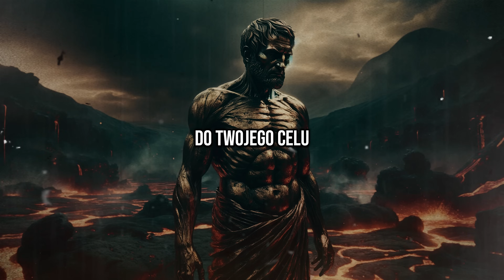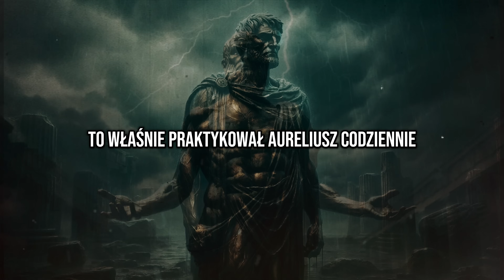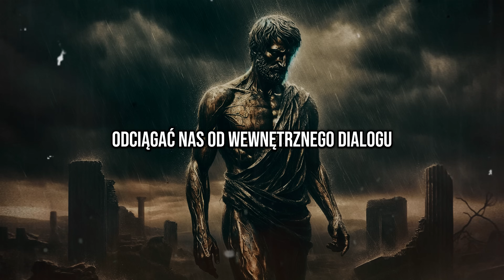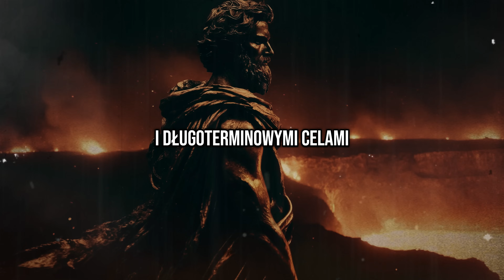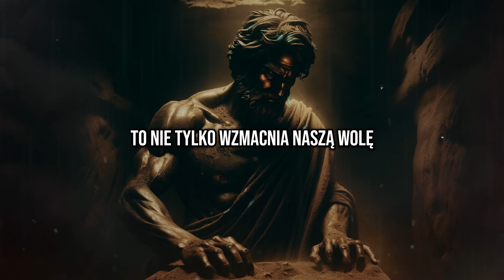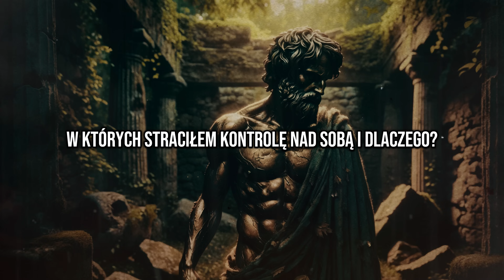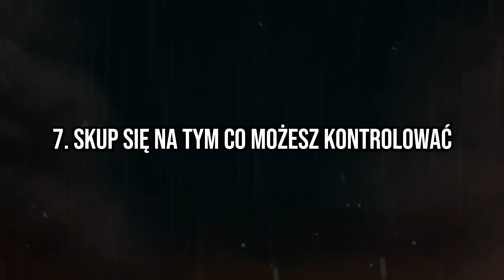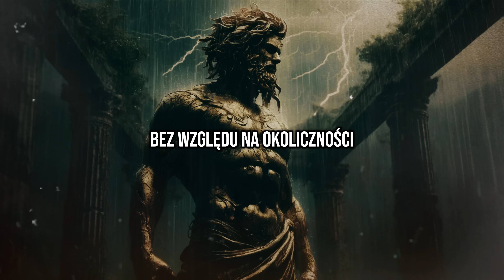Jak Budować Samodyscyplinę? - 7 Zasad Marka Aureliusza - (Stoicyzm)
Polecam następujące książki do zgłębiania stoicyzmu i innych wartościowych tematów. Korzystając z poniższych linków, wspierasz mój kanał i możesz skorzystać z oferty pierwszej dostawy za darmo (Amazon):

📖 Seneka - "Myśli" - przemyślenia o wartościach
📜 Epiktet - "Wybrane diatryby i Encheiridion" - przewodnik po stoicyzmie
📆 Ryan Holiday - "Stoicyzm na każdy dzień roku" - stoicka mądrość na co dzień
💪 David Goggins - "NIC MNIE NIE ZŁAMIE" - motywacja do pokonywania przeszkód
💸 Morgan Housel - "Psychologia pieniędzy" - podejście do finansów

W tym materiale dowiesz się, jak budować samodyscyplinę dzięki siedmiu zasadom stoicyzmu według Marka Aureliusza. Poznasz praktyczne techniki, które pozwolą ci przekształcić przeciwności losu w korzyść, emocjonalny zamęt w spokój, a nieprzewidywalność życia w źródło siły. Odkryj, jak filozofia stoicka może pomóc ci prowadzić bardziej zdyscyplinowane i spełnione życie, skoncentrowane na mądrości, odwadze, sprawiedliwości i umiarkowaniu. Zastosuj te nauki w swoim codziennym życiu i osiągnij swoje długoterminowe cele.

00:00 Wstęp
01:33 Odkryj swój cel
04:28 Ignoruj krytyków
07:21 Praktykuj dobrowolny dyskomfort
10:06 Naucz się czekać na nagrodę
12:40 Codziennie analizuj swoje działania
15:20 Polegaj na sobie
17:47 Skup się na tym co możesz kontrolować